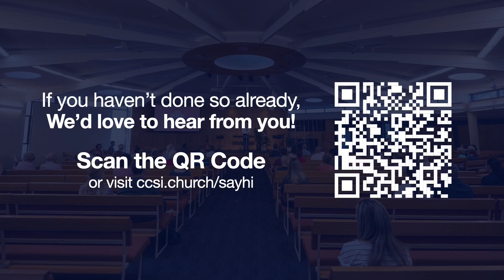11) Revelation 16:1-11 – Tom Pattison / Rosie Wicks Sermon Extra (19 March 2023)